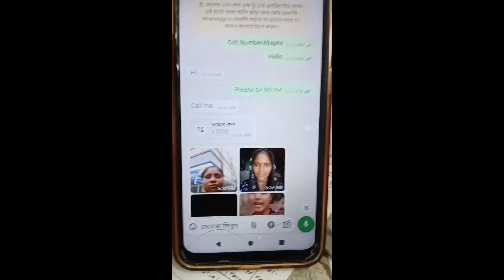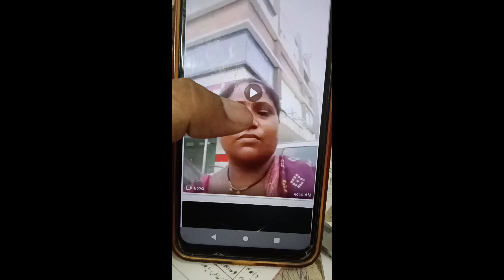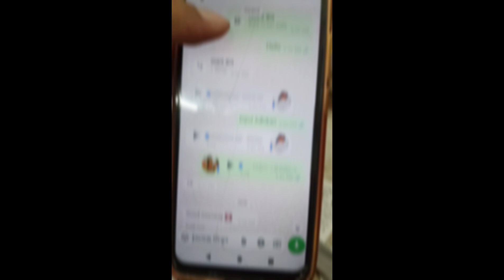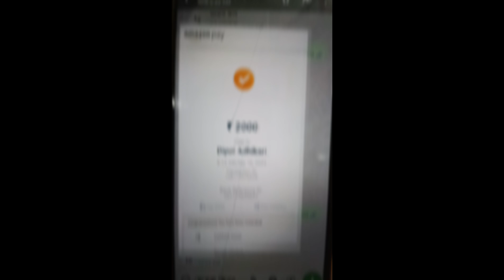Next Level Fraud | একটি মহিলাকে কিভাবে মাইন্ড সেট করে তার কাছ থেকে টাকা নেয়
Bandhan Bank job fraud detail video
job fraud
Bandhan Bank financial services
সবাই সাবধান হয়ে যাও,নাহলে এভাবে ঠকতে হবে।